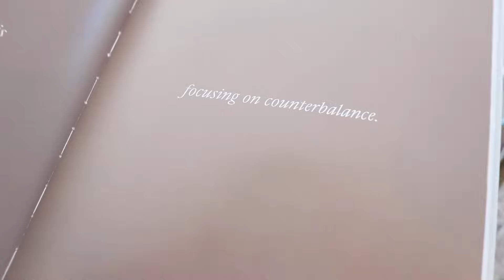DECORACIÓN SALA NAVIDAD 2023🎅DECORACIÓN NAVIDEÑA 2023 | IDEAS PARA DECORAR NAVIDAD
Hola amigas y amigos ❤️ les comparto decoraciones de la Sala 🎄para esta navidad 2023 y muchas ideas para decorar en navidad que espero les guste, Díganme cuál decoración les gustó más?🤔

❤️MIL GRACIAS POR SU APOYO,  FELICES FIESTAS, LAS QUIEROOOOO!!!❤️